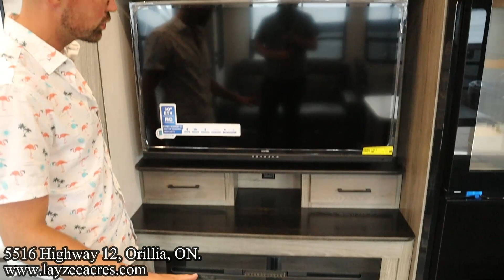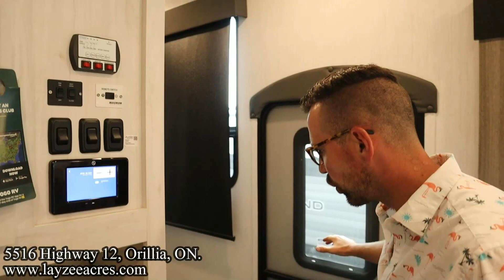2022 Heartland Milestone 326RL - Layzee Acres RV Sales